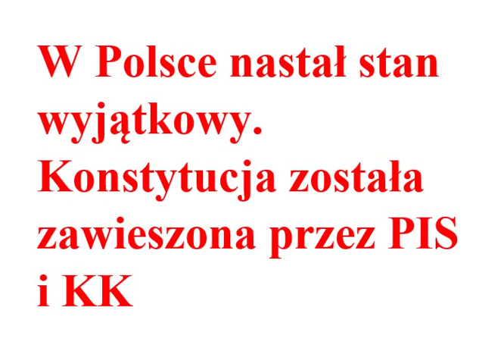W Polsce nastał stan wyjątkowy. Konstytucja została zawieszona - December 2017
W Polsce nastał stan wyjątkowy. Konstytucja została zawieszona przez PIS i KK. State of emergency in Poland, Constitution disabled by PIS and Catholic Church - December 2017. Kaczyński zawiesił Konstytucję (przez jego gang). Hańba dla Polski. Haniebna miernota Andrzej Duda ponosi współodpowiedzialność za tę katastrofę.